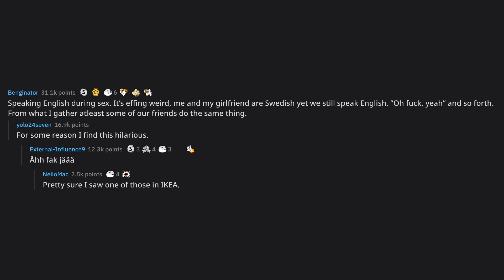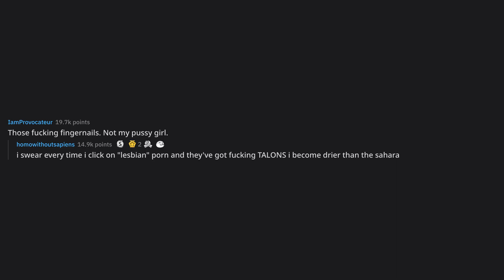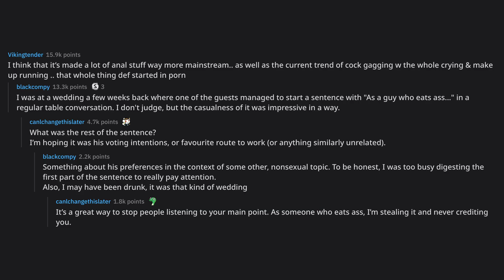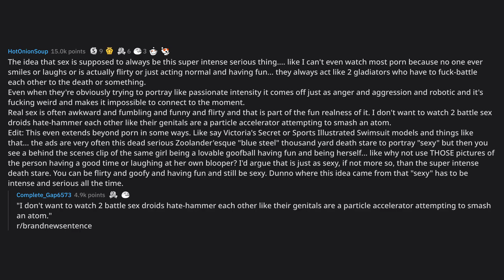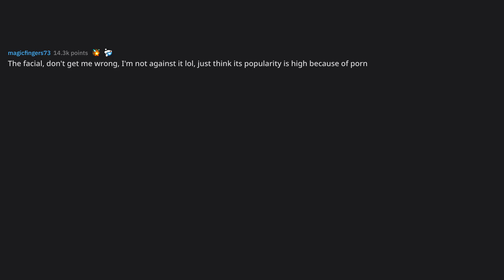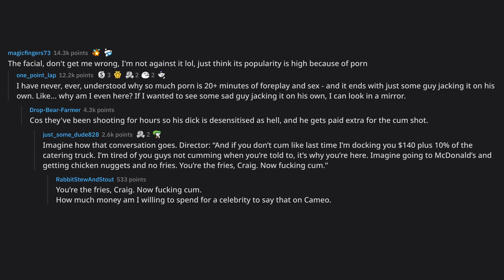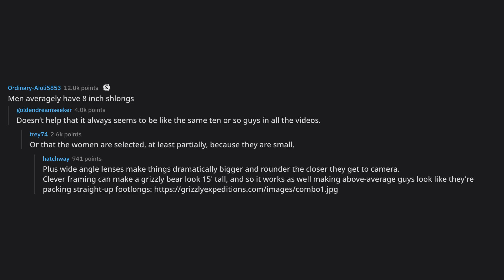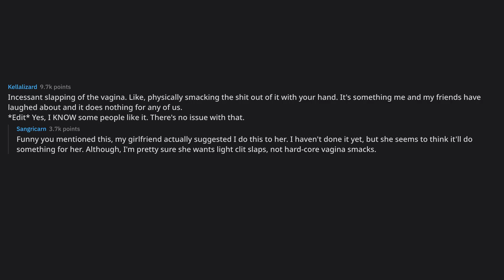What is something Porn “Normalized.”?... (r/AskReddit Top Posts)